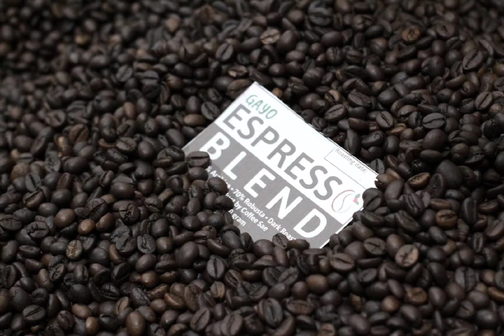Resep Es Kopi Gula Aren pakai Vietnam Drip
Es Kopi Gula Aren Kekinian ala Cafe pakai Vietnam Drip
bahan:
Kopi 10-12 gram (giling medium fine)
Fresh Milk atau susu UHT 150 ml
Gula aren cair 20-30 gram

Terima Kasih